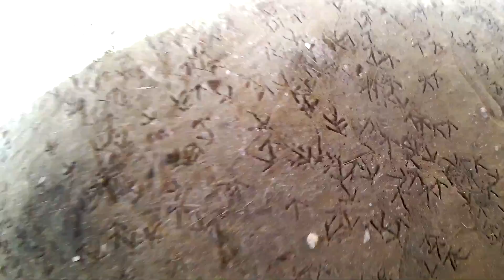URBEX VILLAGE ABANDONNÉE